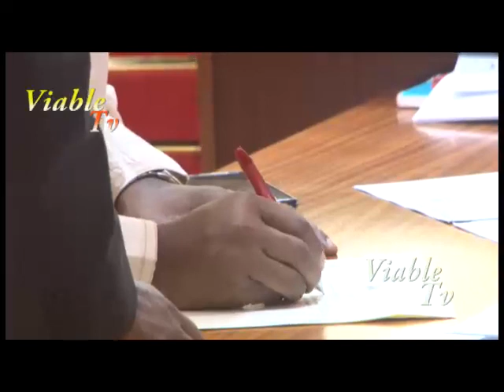Just In : Senate President, Lawan Swears in Abdullahi Danbaba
The Senate President, after reading the letter, directed the clerk to ensure that the bills are gazetted and distributed to Senators.

The Senate also on Tuesday swore-in Abdullahi Danbaba as Senator representing Sokoto South Senatorial District.